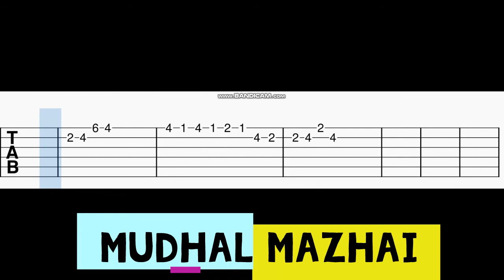Mudhal Mazhai Guitar Tabs | Vikram | Harris Jayaraj | Bheema